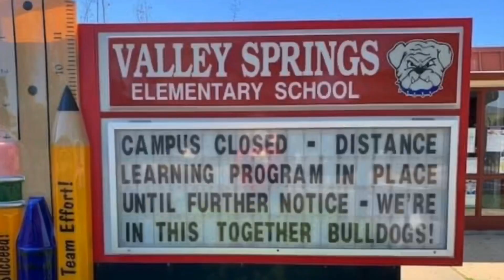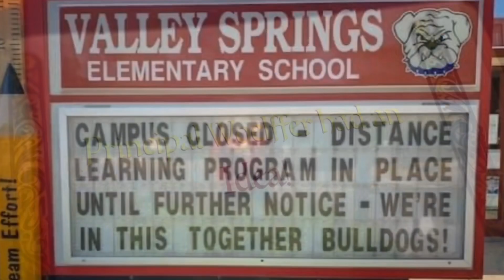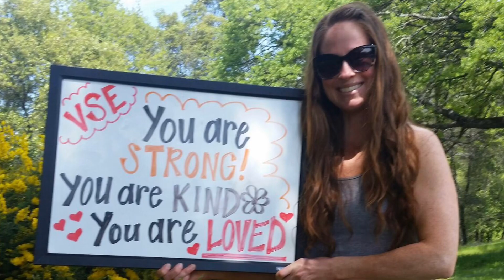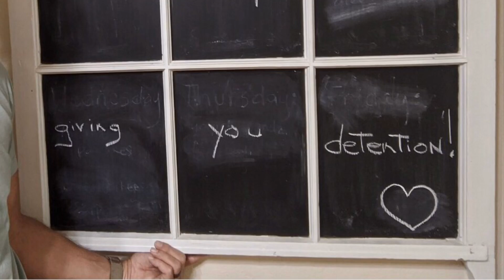VSE 2020 Miss you!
VSE Covid-19 Distance Learning "We miss you" video to our students